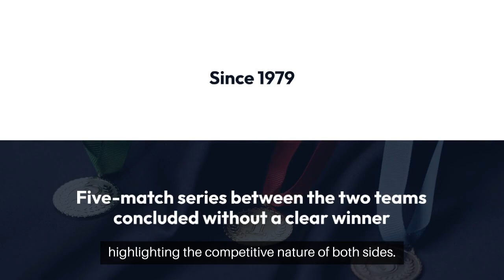Pataudi Trophy (पटौदी ट्रॉफी) 2024-2025 - IndiaBetMaster.com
*IndiaBetMaster.com - Pataudi Trophy (पटौदी ट्रॉफी) Review*